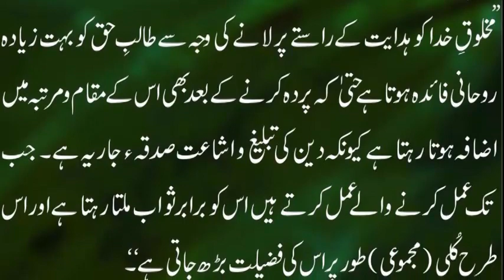Makhlook ko hadayat par lane ka ruhani faida | Taleemat Siddiqui Lasani Sarkar